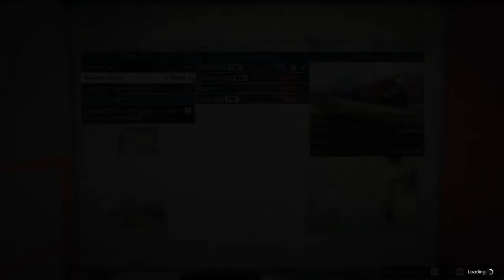Bruiser Brothers Episode 6- Moronic Modders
Today the bruiser brothers take up mod menus (except for Matt because he's a skrub) and ensue chaos during auto shop contracts

Be sure to watch the others' channels-